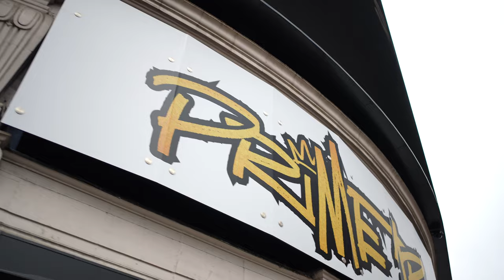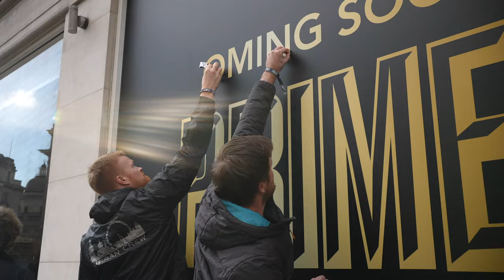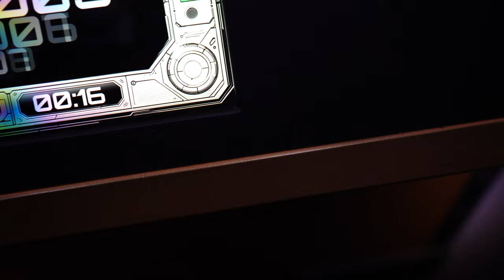Can I WIN £500,000!?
I know uploads aren’t consistent but the quality is🫶

Thank you to everyone who watches these videos consistently🫶

Winning $500,000!/Ksi’s Challenge!/Logan Paul’s Challenge!/Can I Win!?